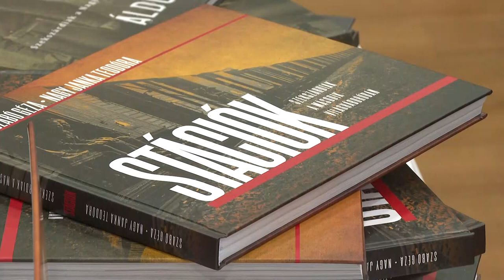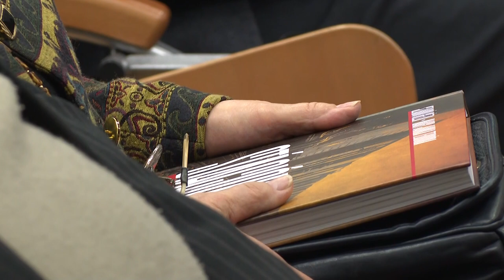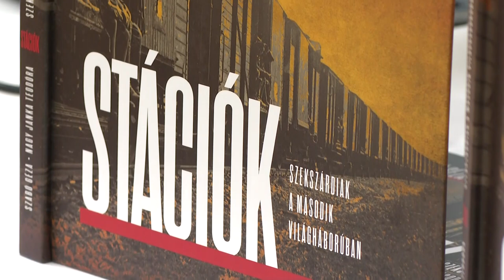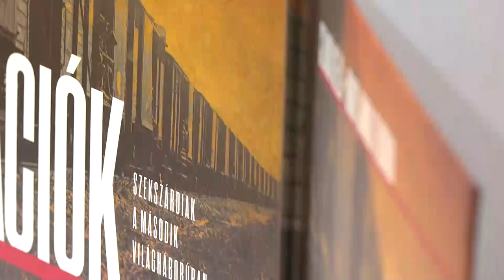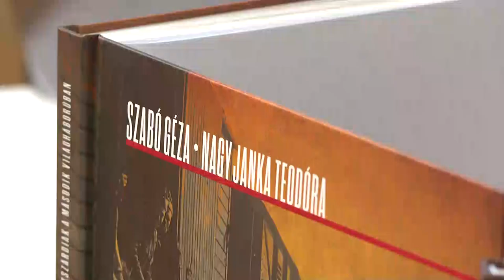Könyv jelent meg szekszárdiak sorsáról a II. világháborúban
Közel 200 an voltak kíváncsiak a „Stációk Szekszárdiak a második világháborúban” címmel megjelent kötet bemutatójára, mely a szekszárdiak sorsát dolgozza fel  a II. világháborúban. A könyv Szabó Géza múzeológius és Nagy Janka Teodóra néprajzkutató, tanszékvezető egyetemi tanár közös munkája.  és amelyik folytatása egy korábban napvilágot látott kutatásnak, mely az I. világháború városi történeteit dolgozta fel.